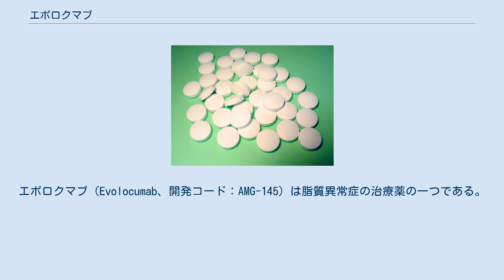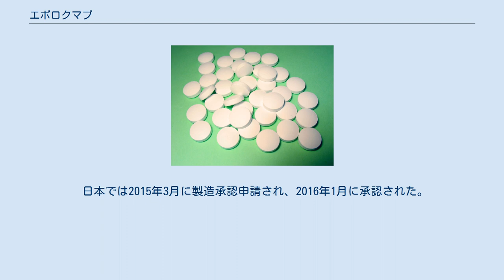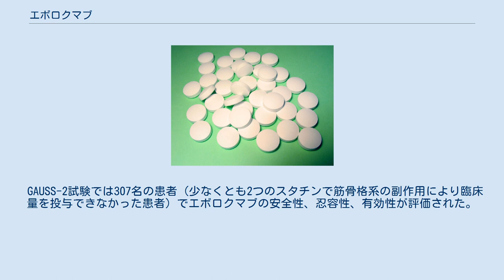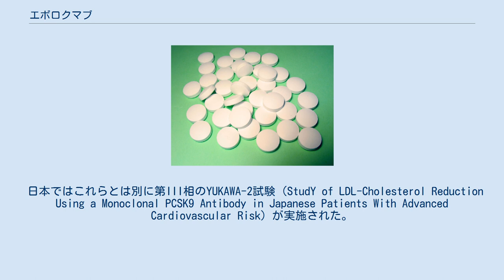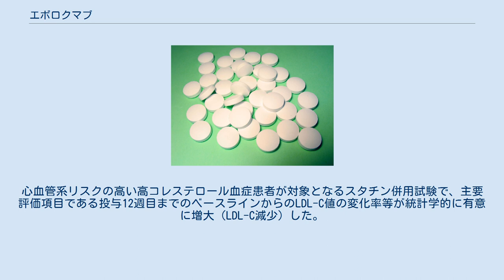エボロクマブ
エボロクマブ（Evolocumab、開発コード：AMG-145）は脂質異常症の治療薬の一つである。
モノクローナル抗体で、完全ヒト抗体であり、前駆蛋白変換酵素サブチリシン/ケキシン9(PCSK9)を阻害するよう設計されている。
 PCSK9は肝細胞表面に発現しているLDL受容体を分解し、肝臓がLDL-C（悪玉コレステロール）を血中から除去する能力を低下させる。
エボロクマブはこのPCSK9に結合して、PCSK9とLDL受容体との結合を阻害し、LDL受容体が分解されることを防ぎ、肝臓のLDL-C分解能を維持する。
 米国では2014年8月に生物学的製剤承認申請書(BLA)が提出され、2015年8月に既存の治療で効果不充分な患者についての使用が承認された。
 欧州では2014年9月に医薬品販売承認申請(MAA)が提出され、2015年7月に承認された。
 日本では2015年3月に製造承認申請され、2016年1月に承認された。
 治験での副作用の発現率は9.9%であり、その内訳は、糖尿病(1.4%)、注射部位反応(0.7%)、肝酵素異常(0.7%)、CK（CPK）上昇(0.7%)、頚動脈内膜中膜肥厚度増加(0.7%)、筋肉痛(0.7%)などであった。
 エボロクマブはPCSK9に対するモノクローナル抗体である。
PCSK9は肝臓で産生される蛋白質で、肝細胞表面のLDL受容体をリソソームに送り分解する役割を持つ。
LDL受容体は血流のLDL-Cを捕捉して肝細胞内に取り込み代謝する。
エボロクマブはPCSK9と結合してLDL受容体の分解を妨げ、結果的にLDL-Cの異化を促進する。
 2014年1月、第III相臨床試験GAUSS-2試験(Goal Achievement After Utilizing an Anti-PCSK9 Antibody in Statin Intolerant Subjects-2)の結果が発表された。
スタチン不忍容の高コレステロール血症患者において、主要評価項目（12週時点のLDL-C値の減少率、10週・12週時点の平均LDL-C減少率）がいずれも目標を達成したとされた。
エゼチミブと比較したLDL-Cの減少率は、第II相のGAUSS試験の結果と一致していた。
 GAUSS-2試験では307名の患者（少なくとも2つのスタチンで筋骨格系の副作用により臨床量を投与できなかった患者）でエボロクマブの安全性、忍容性、有効性が評価された。
患者は4群（エボロクマブ140mg隔週皮下注射+偽薬経口投与、エボロクマブ420mg/月皮下注射+偽薬経口投与、偽薬隔週皮下注射+エゼチミブ10mg経口投与、偽薬月1回皮下注射+エゼチミブ10mg経口投与）に無作為に割り付けられた。
 安全性は各群間で概ね一致していた。
多く見られた副作用は、頭痛（エボロクマブ群：7.8%、エゼチミブ群：8.8%）、筋肉痛（エボロクマブ群：7.8%、エゼチミブ群：17.6%）、極度の疼痛（エボロクマブ群：6.8%、エゼチミブ群：1.0%）、筋痙攣（エボロクマブ群：6.3%、エゼチミブ群：3.9%）であった。
 心筋梗塞、虚血性脳梗塞、一過性脳虚血発作後の再発リスクを下げることを目的としてスタチンを用いたコレステロール低下療法が実施される。
 第III相臨床試験FOURIER試験では、コレステロールをさらに50%減少させる事でこれらのリスクを低減できるか否かを検討する。
試験は最長5年間実施される。
同試験では、心筋梗塞、虚血性脳梗塞、一過性脳虚血発作の既往があり高用量スタチンを使用中の脂質異常症患者にエボロクマブを追加し、イベントの再発や他の心血管イベントの発症を評価する。
 日本ではこれらとは別に第III相のYUKAWA-2試験（StudY of LDL-Cholesterol Reduction Using a Monoclonal PCSK9 Antibody in Japanese Patients With Advanced Cardiovascular Risk）が実施された。
心血管系リスクの高い高コレステロール血症患者が対象となるスタチン併用試験で、主要評価項目である投与12週目までのベースラインからのLDL-C値の変化率等が統計学的に有意に増大（LDL-C減少）した。